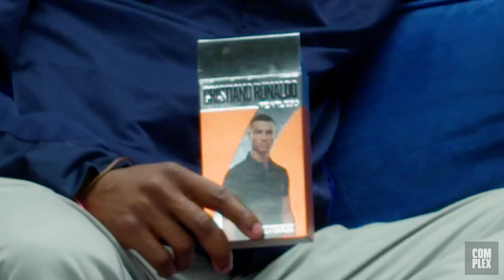IShowSpeed on His Meat Leak, Ghosts, and Ronaldo | That’s Deep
On the seventh episode of That’s Deep, Complex’s existential interview show, IShowSpeed sits for a conversation with host Yedoye Travis about his biggest fear as a streamer, astrology, ghosts, aliens, wrestling, Ronaldo, and the meaning of life.